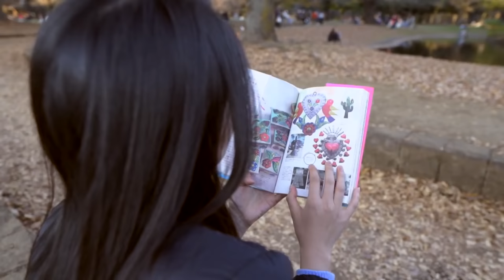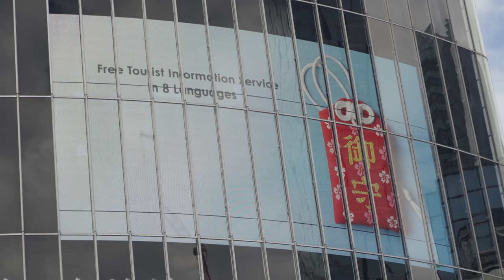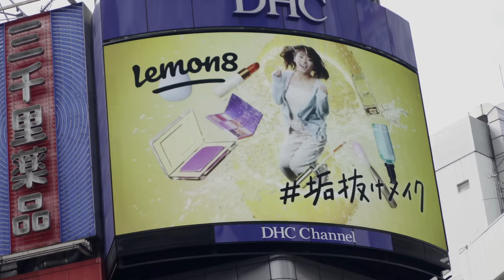Japonesa se vuelve popular en México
Risako fue una de nuestras primeras historias en este canal. Desde entonces otros la buscan para colaborar en sus proyectos. En este video nos cuenta cómo es que por fin pudo abandonar la vida Japonesa para regresar a cumplir su sueño de pisar México una vez más.